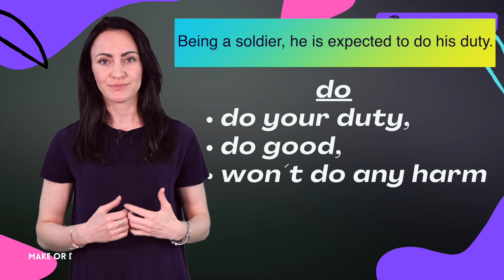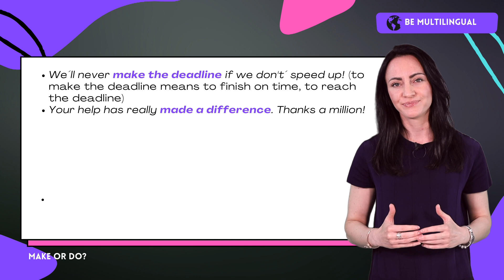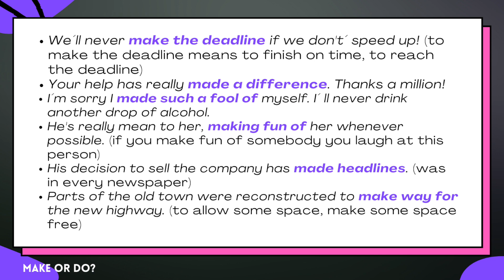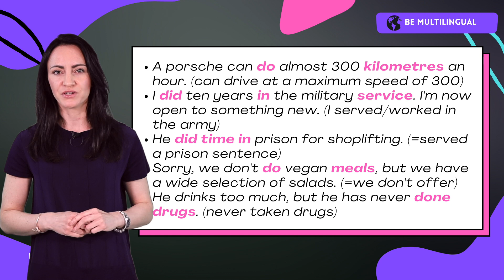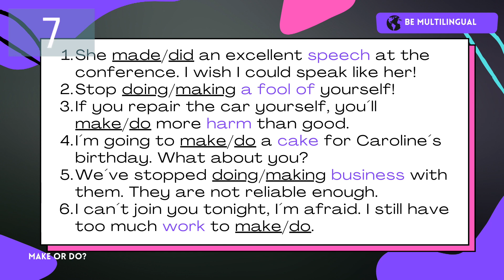MAKE or DO? 😱 That's the question! When to use which verb?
Hello everyone! 🤗

In today's video let's get it finally right. When is it correct to use MAKE & when DO? There are some common expression, like "do business", "make a profit", etc. I'm sure you'll be surprised to learn that sometimes "make" and ""do" can change the meaning of the sentence! So you really have to be careful there. Compare: to make a film and to do a film. What's the difference? Watch this video to find out more and boost your vocabulary!

Time stamps:
00:00 what is this video about?
00:30 three basic meanings of "make"
00:57 the usage of "do"
02:04 "make" for spoken communication
02:28 "do" for longer activities
02:57 "make" in the sense of organizing something
03:15 "make" for earning money
03:35 "do" in the meaning of "clean" or "beautify"
04:17 common expressions with "make"
04:46 common expressions with "do"
05:39 "make" in informal language
06:36 "do" in informal language
07:44 don´t confuse "make" and "do" in these cases
08:27 Quiz time! Check yourself
09:38 Check your answers! Bye and see you next week ;-)

At the end of this video you'll get a quiz. If you have already done it, then you can check your answers here 👇 :
1) made (to make a speech)
2) making (to make a fool of somebody)
3) do (to do harm, do good)
4) make (to make a cake in the meaning of creating it, you have a result)
5) doing (to do business with someone)
6) do (to do work or homework)